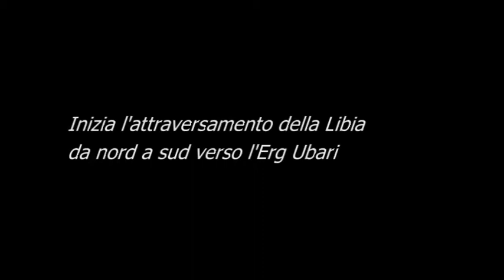2°Parte Erg Ubari Viaggio in Libia, tè nel deserto e carovane Avventure nel Mondo Pistolozzi Marco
Cosa vedere nel viaggio in Libia.Idhan Ubari si trova nella valle dello Uadi el-Agial dove si trovano altre oasi e passa la strada che collega Sabha, nella la zona centrale del Sahara, con Awaynat e Ghat nella parte sud-occidentale al confine con l'Algeria.In epoche passate questa strada era uno dei principali itinerari trans-sahariani, percorso dalle carovane.
What to see in trip Libia.Idhan Ubari is located in the valley of Wadi el-Agial where there are other oases and passes the road from Sabha, in the central area of the Sahara, with Awaynat and Ghat in the south-western border with 'Algeria.In ages past, this street was one of the main trans-Saharan routes, route by caravans.
Qué ver en viaje Libia.Idhan Ubari se encuentra en el valle de Wadi el-Agial donde hay otros oasis y pasa la carretera de Sabha, en la zona central del Sahara, con Awaynat y Ghat en la frontera suroccidental con Algeria.In las edades pasadas, esta calle fue una de las principales rutas trans-sahariana, ruta por las caravanas.